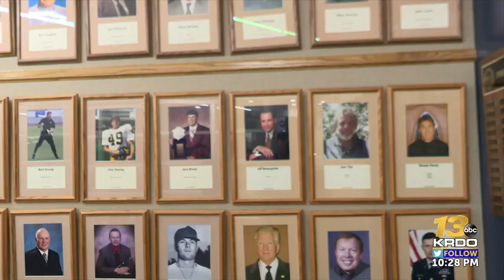GPSA to hold 50th hall of fame ceremony in Pueblo